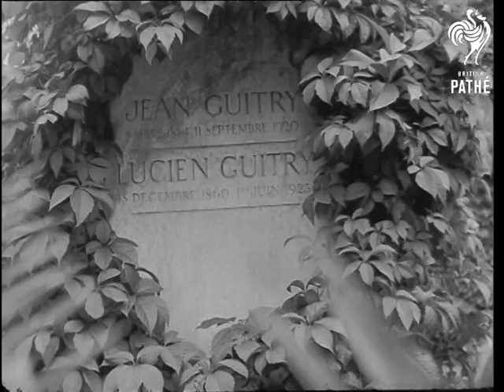Death Of Sacha Guitry (1957)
France.

Various shots surrounding the death of Sacha Guitry - French Entertainment figure and actor / film maker.

GV Guitry's home with statue of his father Lucien Guitry. MS of Sacha on his deathbed. VS of people, including writer Marcel Achard, visiting the deathbed. VS of Coffin being transported across Paris. VS of funeral and burial in Montmartre Cemetery.

Flashbacks - Guitry in film as 'Lafayette', with 2nd wife Yvonne Printemps, with Genevieve de Serroville, with Lana Marconi, receiving film award. VS of films shot by Guitry including Monnet, Renoir, St. Saens, Rostand, Anatole France, Rodin and him with Sandra Bernard. (Order not correct).

 FILM ID:2886.04